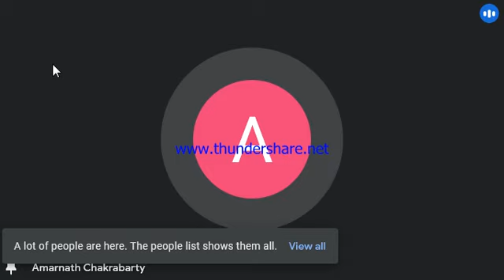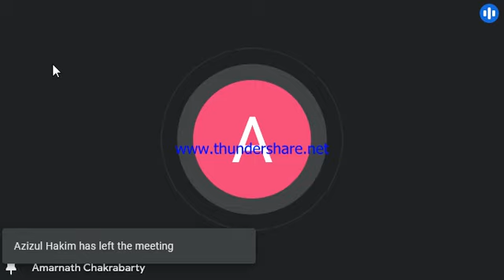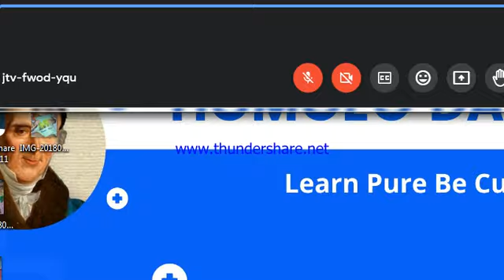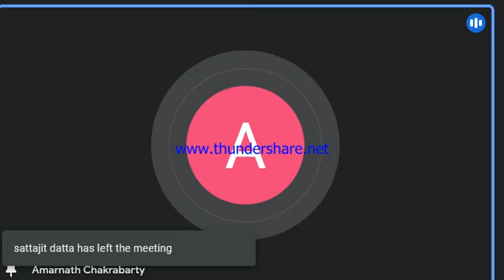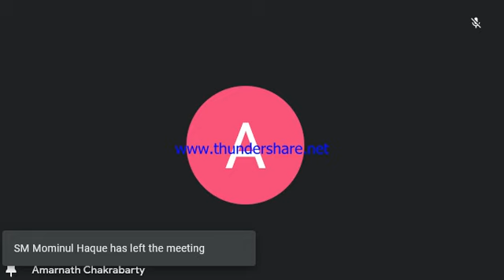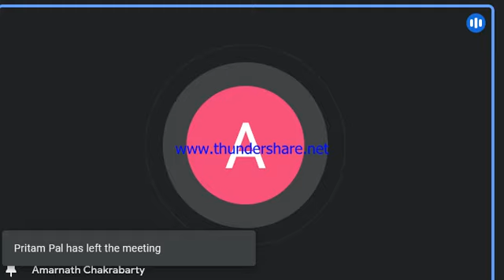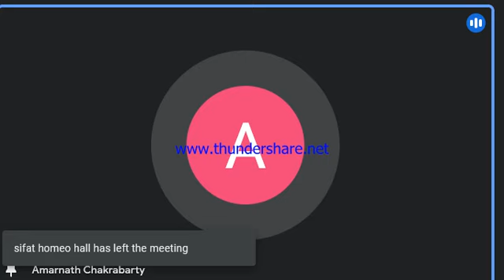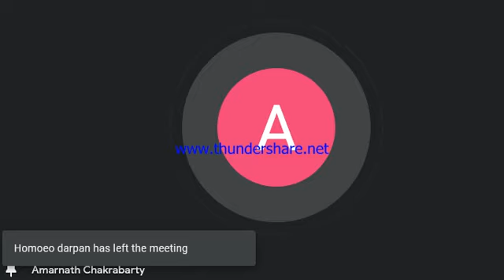মূল আলোচনা | সোরিক মায়াজম ৮ম পর্ব | ডা- অমরনাথ চক্রবর্তী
শিক্ষা, চিকিৎসা, গবেষণা হোমিও দর্পণ পরিবারের অঙ্গীকার।
আজ
০১/০৪/২০২৩ ইং
শনিবার ক্লাসে আলোচনায় আসছেন-
দিকপাল হোমিওপ্যাথিক চিকিৎসক ডাঃ কে সি দাস এবং ডাঃ তপন কাঞ্জিলাল মহোদয়ের স্নেহধন্য।

আলোচনার বিষয়ঃ-
সোরিক মায়াজম ৮ম পর্ব।

সঞ্চালনায় থাকছেন।
ডা.মো. রহমতুল্লাহ্ ।
ডি.এইস.এম.এস ঢাকা।
শেফা হোমিও হল
বেলকুচি, সিরাজগঞ্জ।

সময়,
বাংলাদেশ সময় রাত্রি ১০.৩০ টা
ইন্ডিয়ান সময় রাত্রি ১০.০০ টা।
আমাদের সাথে যুক্ত থাকতে চাইলে এখনি ক্লিক করুন।
ইউটিউব লিংক।